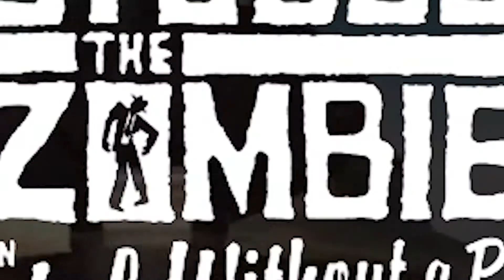JOGO DE ZUMBI ? TODOS SÃO BONS ? SERÁ ? AGORA - FASTGAMES #6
ZUMBI ? BRAINS ? AGORA !!! Jogo semanal da semana, vem fazer a sua tropinha de Zumbis.

Isso e muito mais aqui no Canal do KuriinGa.
Jogos, Gameplays, Dicas, Reviews e muito mais...